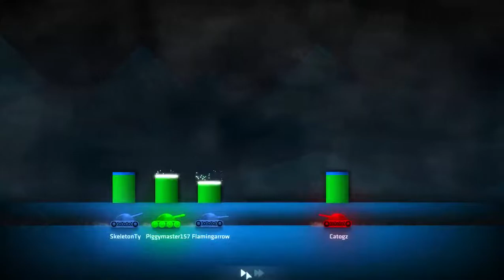Shellshock Live.... Beautifully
Well these guys wanted to do a video with me for subs so. here they are